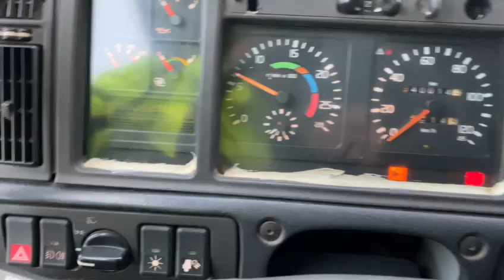Volvo FM-12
Volvo 140/22